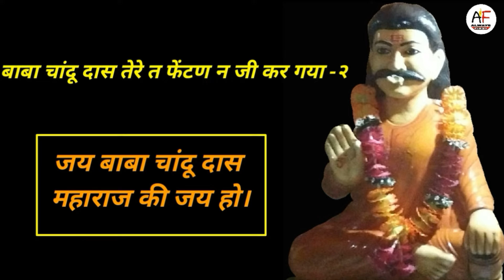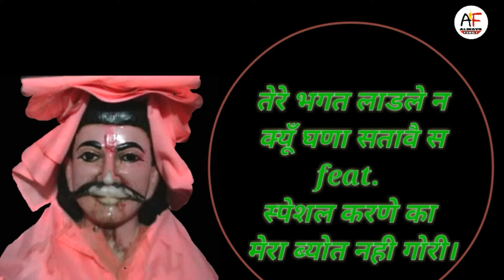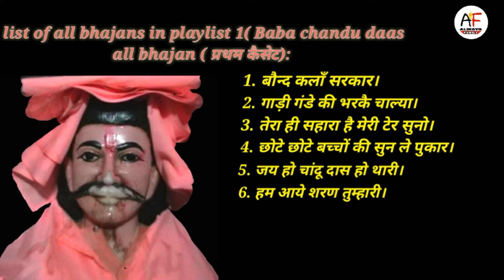Three in One New Bhajan ( Baba Chandu Daas 3 in 1) by always first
Playlist 1 :
Baba chandu daas all bhajan ( प्रथम कैसेट):

Playlist 2 :
Baba chandu daas Ombir Mehra all bhajans:

बाबा चांदूदास के सभी भक्तों को जय बाबा चांदू दास जी महाराज की जय । बाबा चांदू दास के आने वाले सभी भजनों , Video और Audio को सबसे पहले देखने और सुनने  के लिए आपके अपने चैनल  को नीचे दिए गए लाल button को click  करके अभी subscribe कर ले । अगर भजन अच्छे लगे तो बाबा के भजनों को like और अपने चाहने वालो को share जरूर करे ।
always first
alwaysfirst